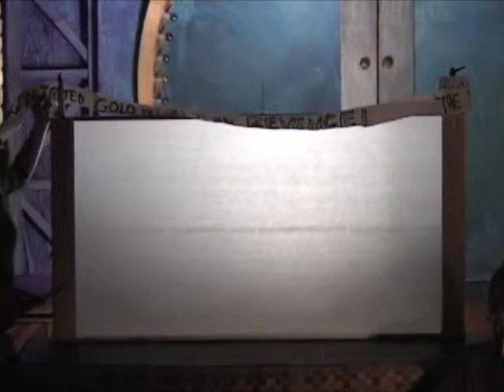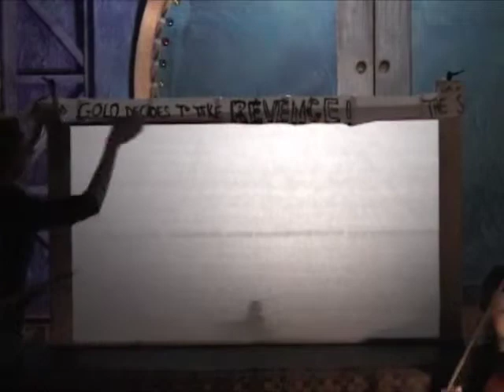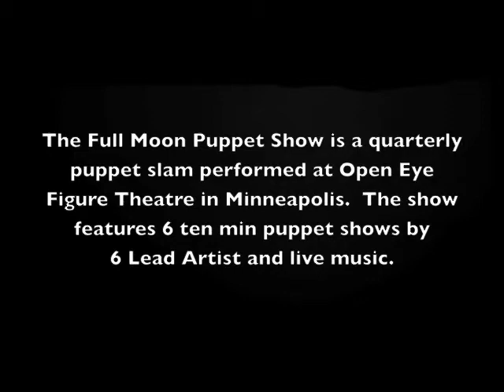Full Moon - Tara Loeper Part 1 - Oct 2012